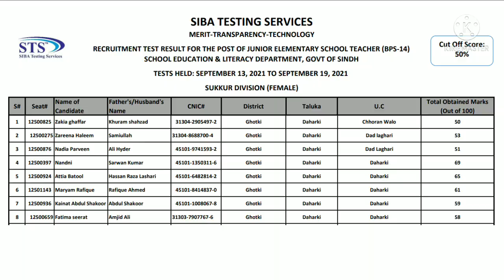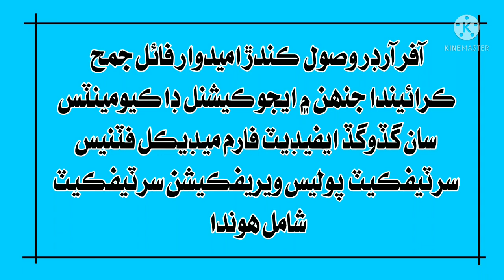Step By Step Process Of Test Pass Candidates For The Post Of PST & JEST In SELD|E 4 Education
Latest News For PST And JEST Test Pass Candidates
Police Verification Certificate & Medical Fitness Certificate Process
Must Watch.
Complete Details In Ten Steps Of Whole Process till Offer Order...!